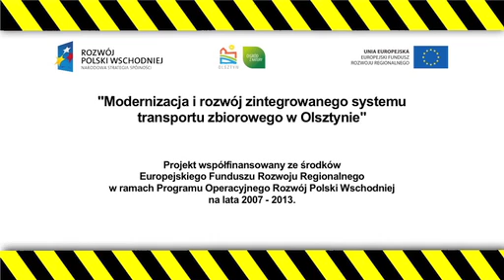Zmiana organizacji ruchu na osiedlu Kościuszki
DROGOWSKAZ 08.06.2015